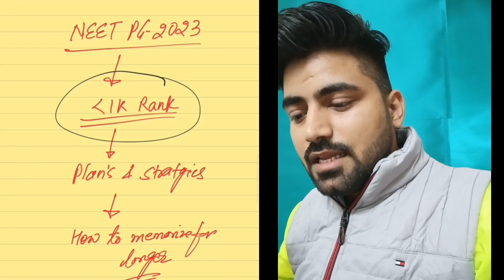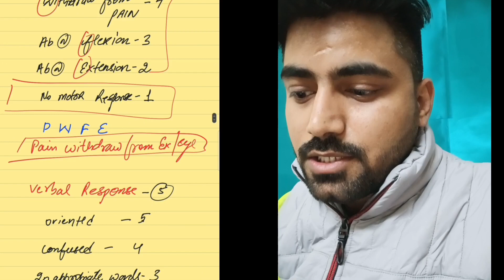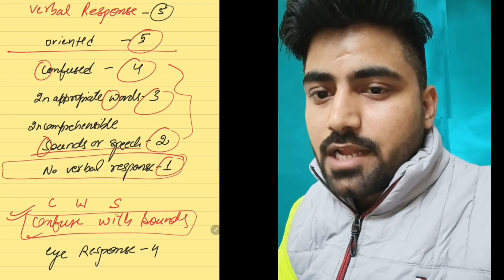Glasgow coma scale (GCS) made easy | GCS mnemonic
Hey everyone, This is Dr. Kaushik Radiology resident from Safdarjung hospital

see also